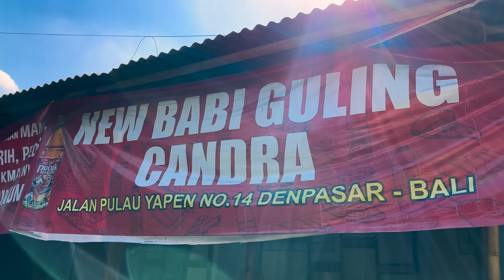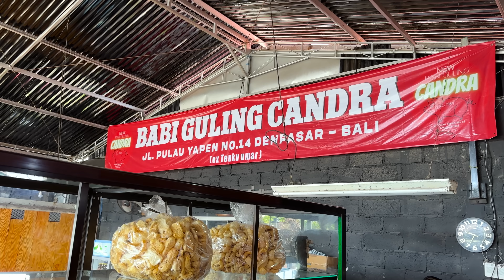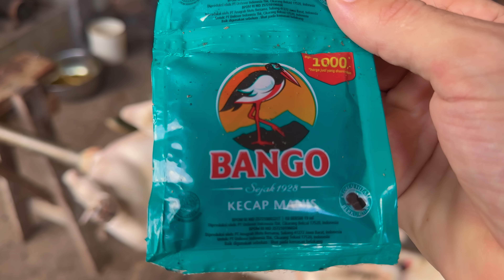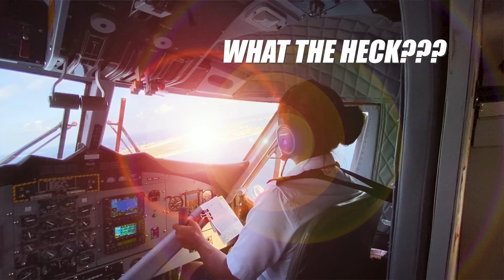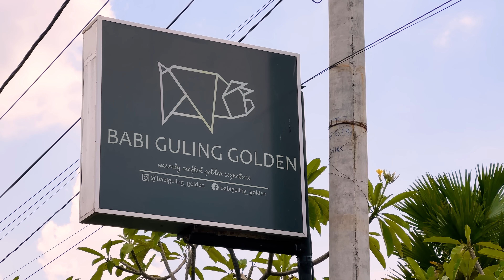$2 VS $400 Roasted Pork!! Bali’s Golden Pig!!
🎬CREDITS:
VIDEO EDITOR »  Hà Nhật Linh
CAMERA OPERATORS » Wife